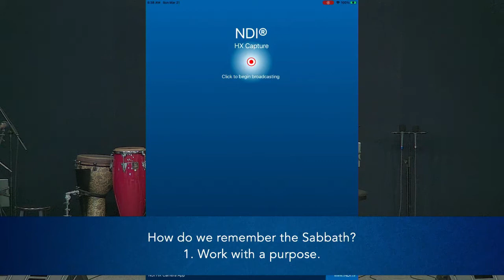What Does God Require in the Fourth and Fifth Commandments? (Sermon Only)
What is the Sabbath?  Why is it important?  What should you do or not do on it?  Also, how do you honor your father and mother?  This Sunday we will be talking about the 4th and 5th Commandments!  Join us in-person at 10:00 on Sunday morning or follow our livestream on Facebook, YouTube or through our Church App.